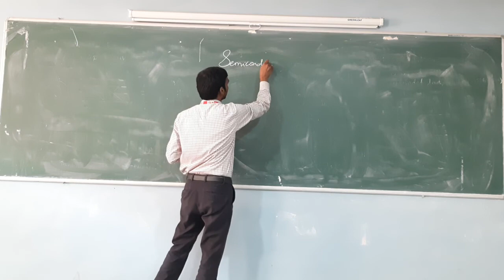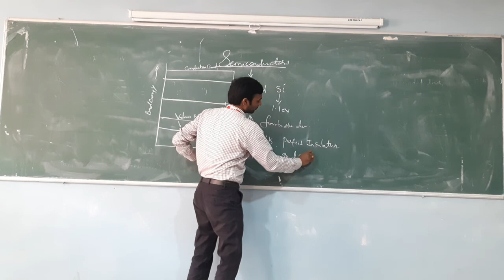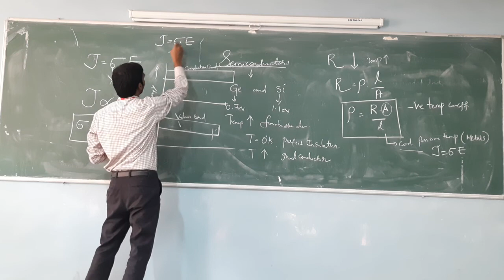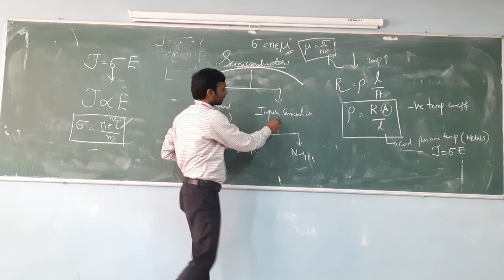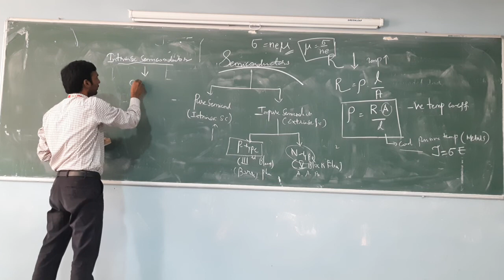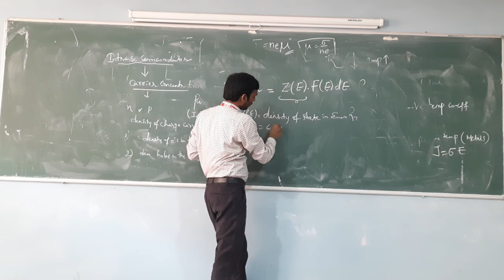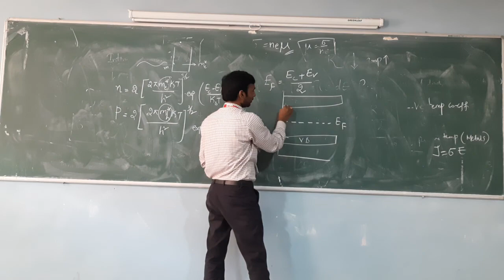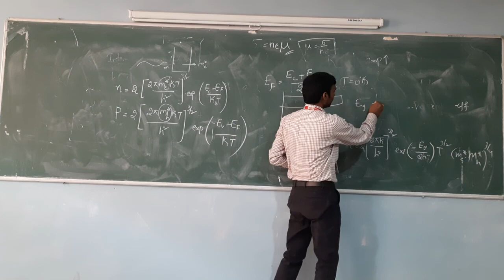Carrier Concentration of Intrinsic Semiconductor